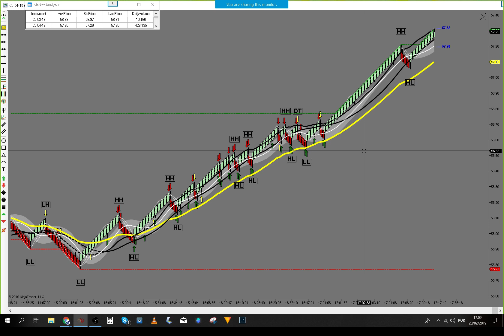Live Trading Room - Long +$920